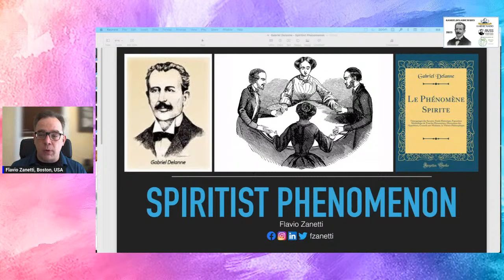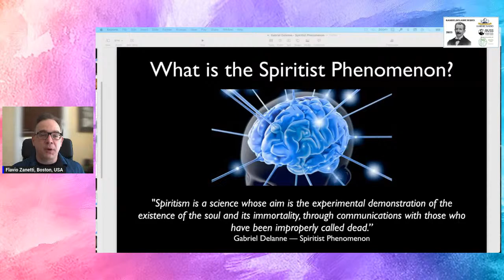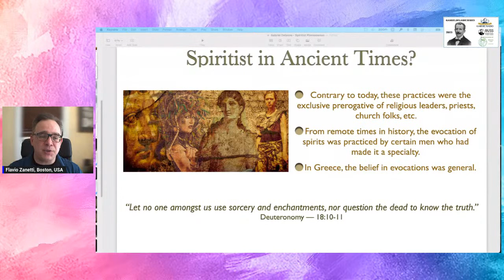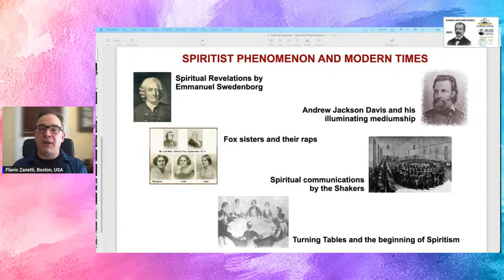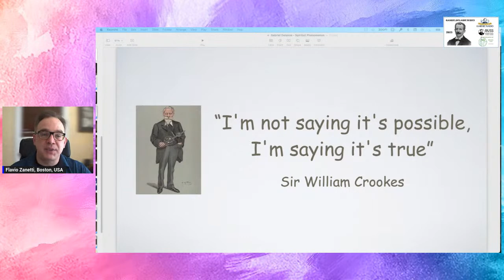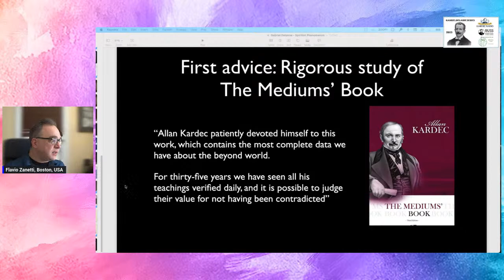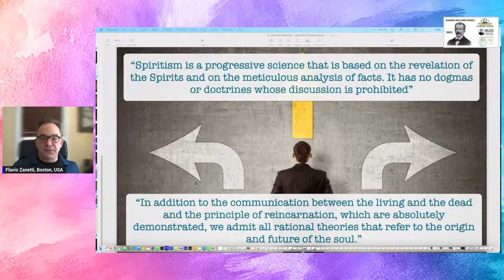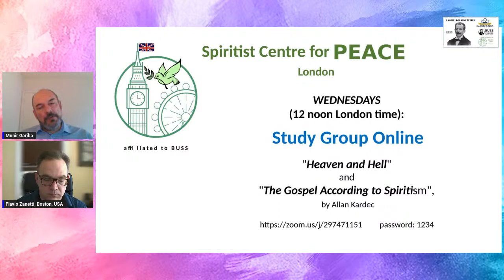Gabriel Delanne Series - Ep. 04 *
"Spiritist Phenomenon", by Flavio Zanetti *
Sunday, 2nd Apr. 23, 7PM (UK time)